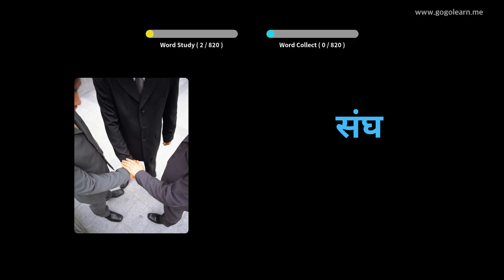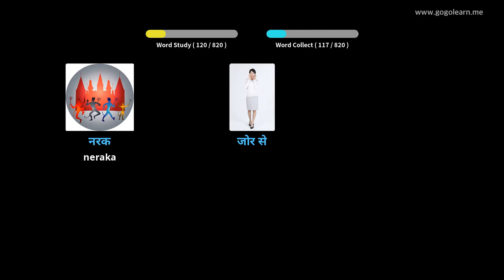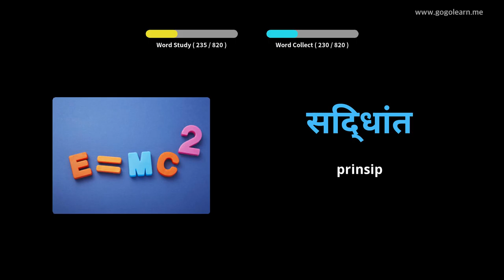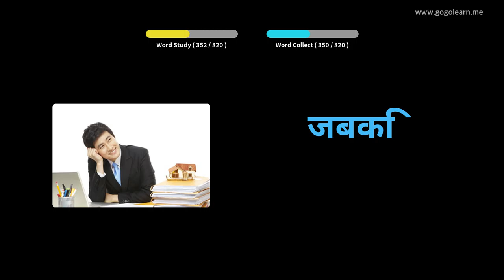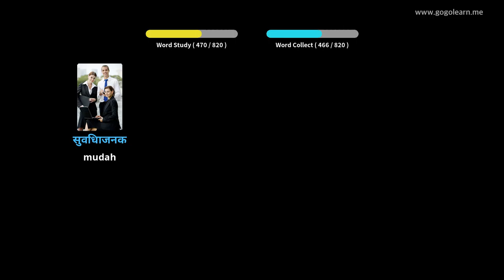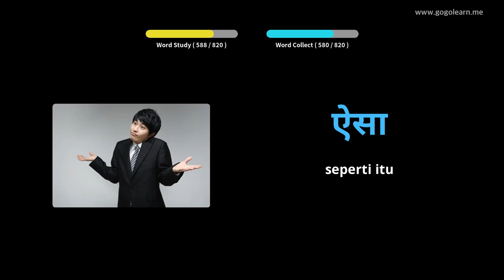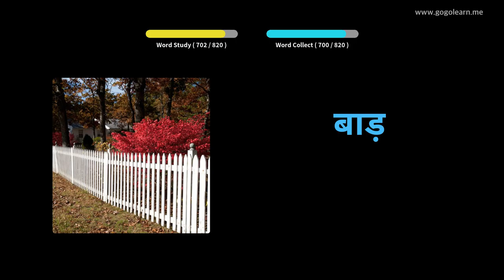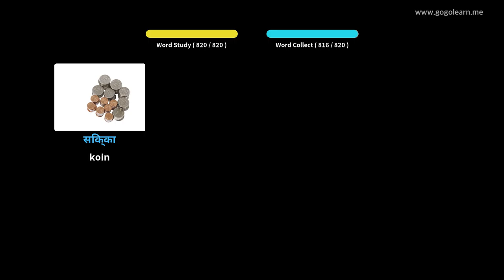Sekolah Menengah Kosakata Bahasa Hindi | Golearn